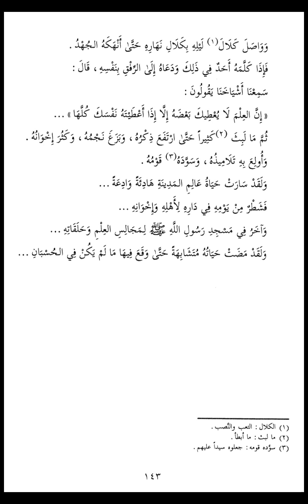التابعي الجليل ربيعة الرأي (الحلقة الثانية) من كتاب صور من حياة التابعين/نصير الدين القاسمي